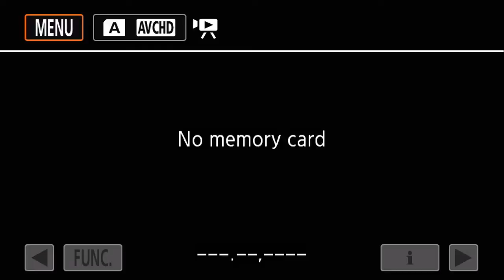By Its Fruit